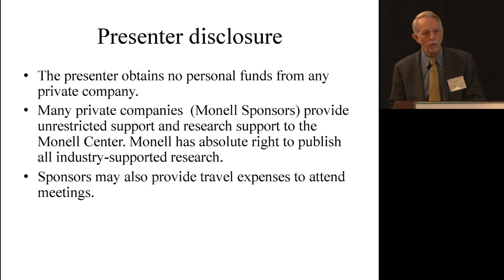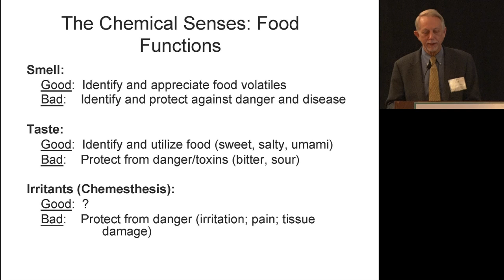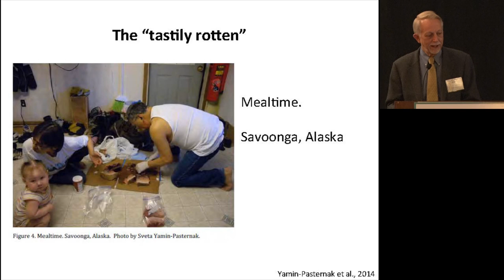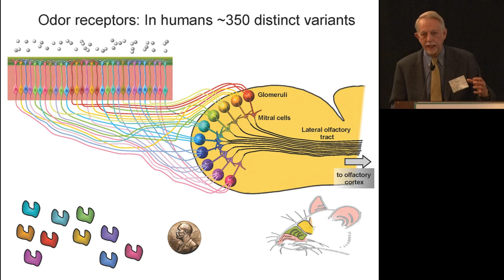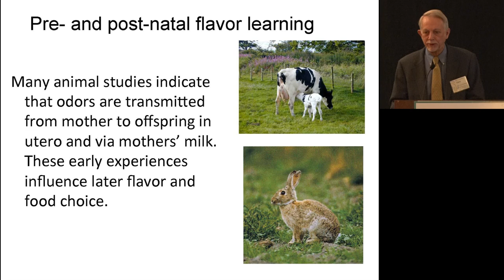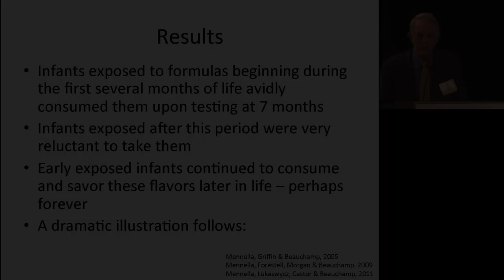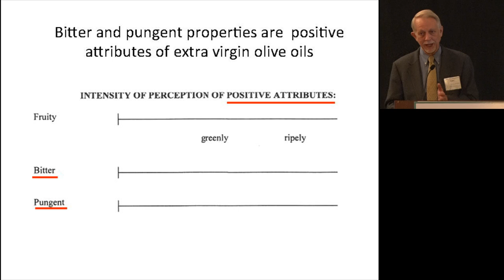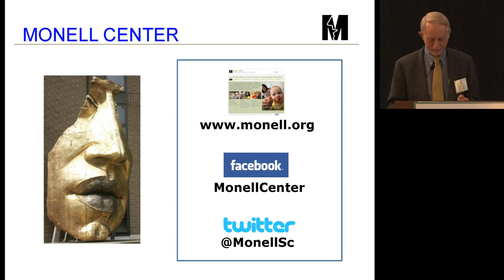ILSI NA: AM2015 - You Eat What You Are: Flavor Perception and Food Choice (Gary Beauchamp)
2015 Annual Meeting

ILSI 2015 Annual Meeting
16 - 21 January

Sheraton Wild Horse Pass Resort
Chandler, Arizona, USA

ILSI North America AOM & FNSP Business Meeting with keynote speaker Gary Beauchamp, PhD: "You Eat What You Are: Flavor Perception and Food Choice"